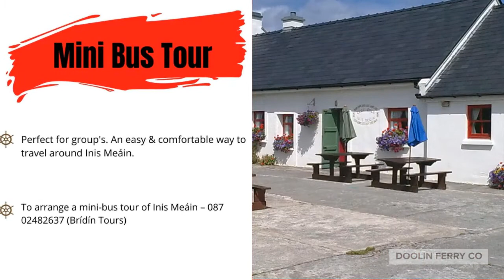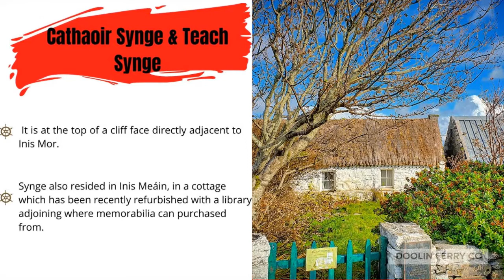What to do on Inis Meáin? - The Complete Guide to the Aran Islands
Heading to Inis Meáin (Inishmaan), Aran Islands Here's all you need to know about how to get around, what to see, and where to eat and stay!

lnis Meáin (Inishmaan) means ‘Middle Island’ and it indeed sits in the middle of the three Aran Islands. There are about 200 people living here today and it is about 4km by 2.5 km in size. This Island has remained the quietest and least visited by tourists throughout the years. It is the picture of tranquility.

How long is the ferry to Inis Meain?
It now takes only 20 to 25 minutes to get from Doolin to Inis Meain. Doolin Ferry Co. operates the largest and fastest ferry fleet from Doolin. We sail daily from March to early November, direct at 10:00 and 14:30 (indirect at 11:00 & 13:00). We sail from Inis Meain to Doolin at 11:00 and 16:15 every day.